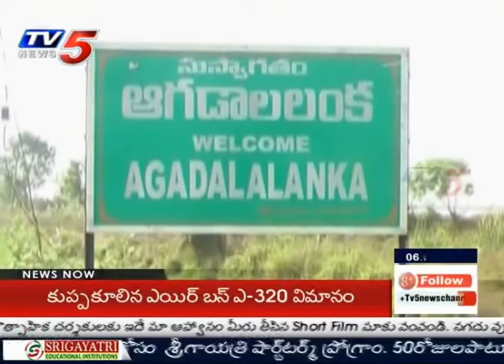School Bus Accident in Agadalalanka, 50 Children Injured : TV5 News